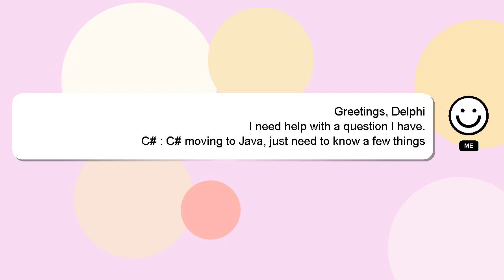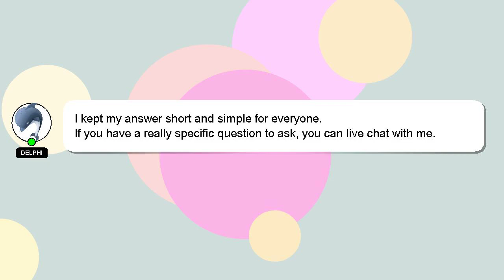C# : C# moving to Java, just need to know a few things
C# a to few know Java, things need to : just moving C#